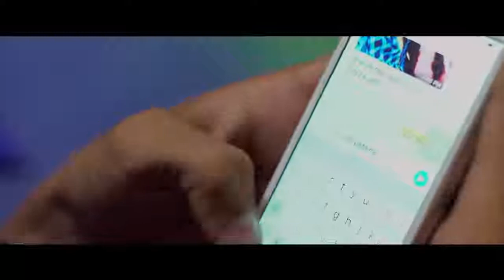Sollamale Kan Tamil album song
Sollamaley... kan mun thonrinai...
Neengamalai... nenjil pothaithathen ...
Unnai kanden

Kadhal konden
Thookam ezhanthen
Ennai maranthen
Thedum urave
Nodiyil kalanthaai
Ullam unnai maranthiduma
Unnil uyirai tholaithen...
Neengamalai nenjil pothaithathen...